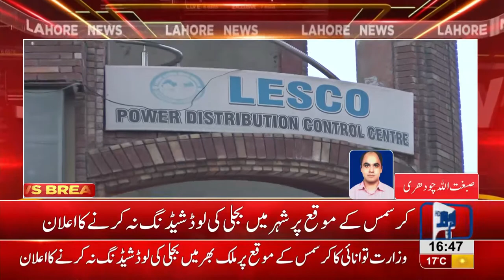No load shedding during Christmas in city